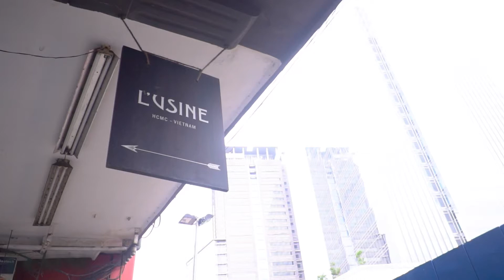L'Usine Cafe - Lê Lợi | Now HCM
L'Usine Cafe - Lê Lợi